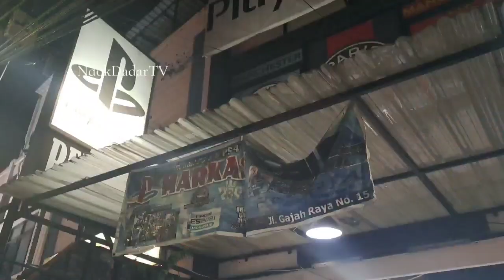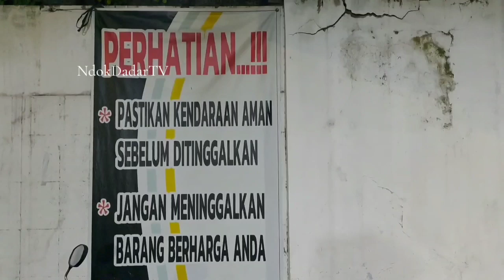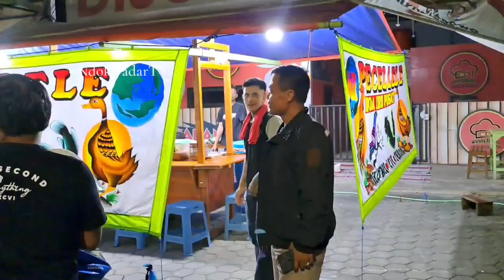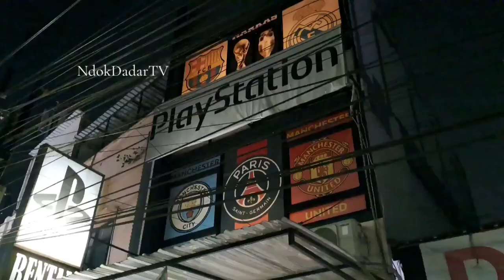curi sepeda mahal